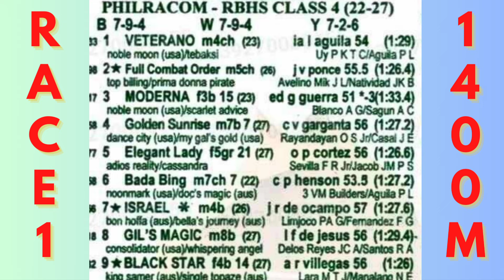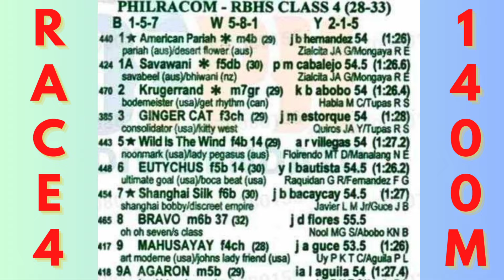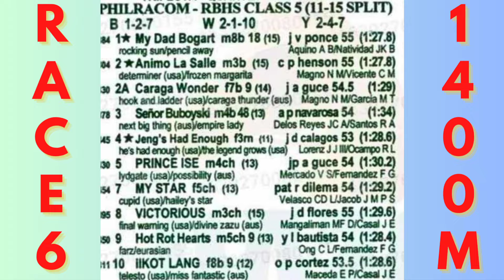MMTCI LIVE RACING TIPS FOR SUNDAY JULY 14, 2024 | 3:00 PM START | 7 RACES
METRO TURF KARERA TIPS AND ANALYSIS FOR TODAY SUNDAY JULY 14,, 2024  ST 3:00 PM

BAYANG KARERISTA